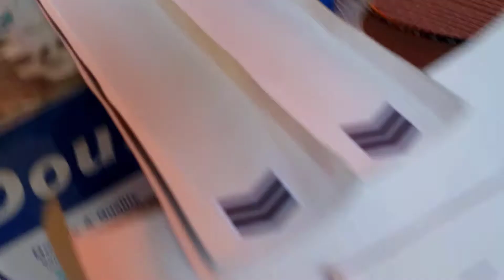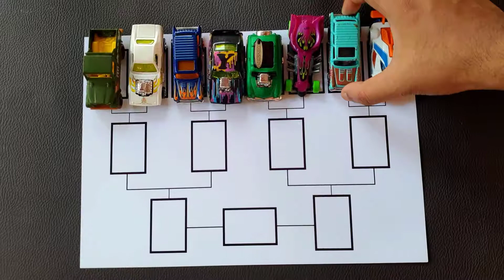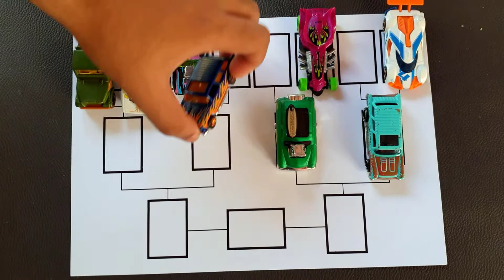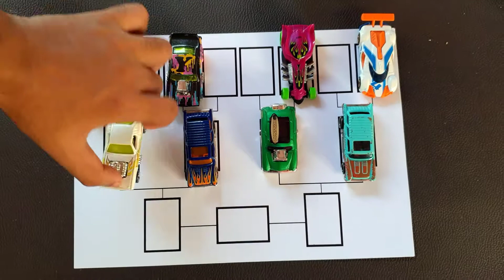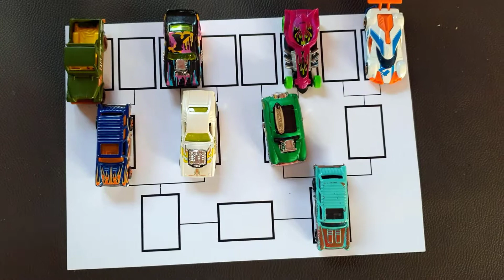8 Hotwheel Cars Race Competition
We make new Cardboard track for hot wheels car.
Today We make 08 Hothwheel Cars Race Competition.

Race cars List-

Jeep, Scrambler
Rodger Dodger (larry Wood 50)
Classic '55 Nomad(Hw Flames)
'69 Camaro 228(HW Art Cars)
Ratical Racer (street Beasts)
Classic '55 Nomad(Rod Squad)
Mach Speeder(Legends of speed)